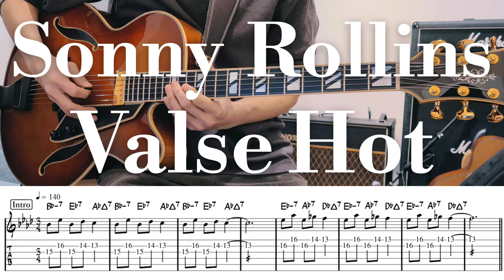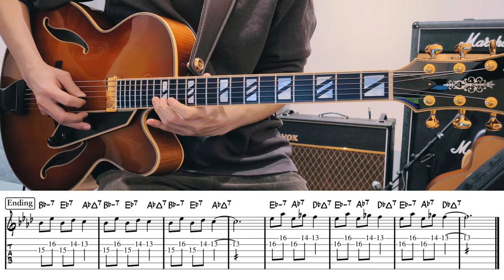Sonny Rollins "Valse Hot" TAB譜 | Jazz Guitar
アメリカのジャズ・サックス奏者のソニー・ロリンズによるValse Hotのギターでのテーマの弾き方。Clifford Brownが参加している1956年『Plus 4』収録曲。

equipment :
【guitar】 Aria Pro II FA-2000
【strings】 Rotosound R12 12-52
【picks】 Jim Dunlop FLOW Jumbo 4.2mm
【amp】 Vox AC30